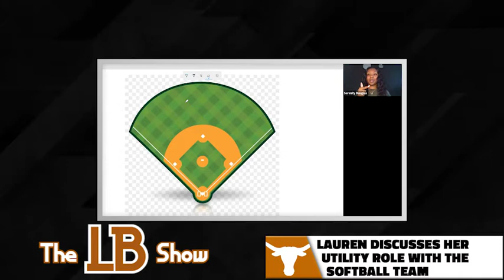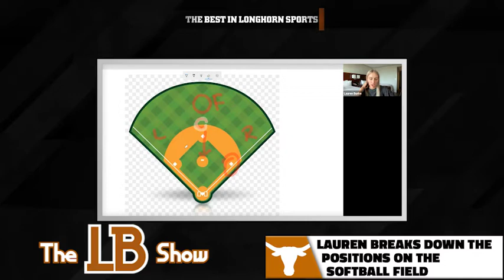Lauren Burke on Texas Longhorns softball competing in 2022 St. Pete/Clearwater Elite Invitational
Lauren talks the basics of Softball to Serenity and where she plays, plus they discuss the weekend ahead in Florida as well as the process and routine Lauren goes through to get ready for gameday